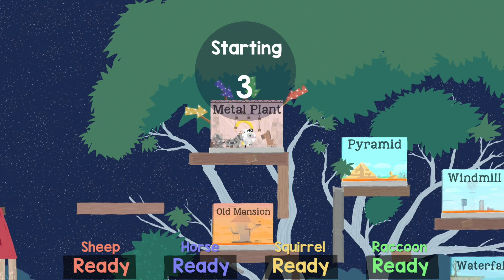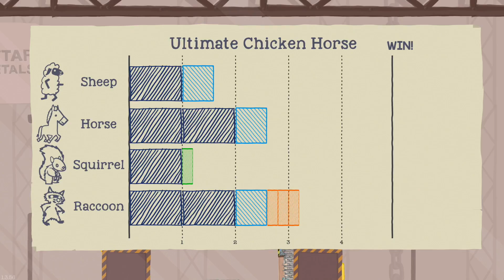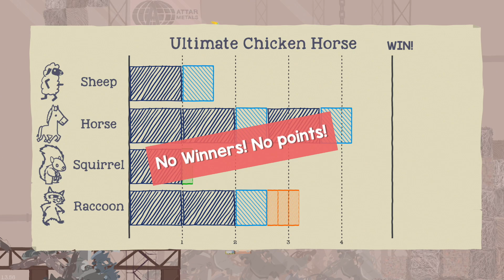Let's Play Some Ultimate Chicken Horse (Part 20)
This one starts off pretty decent, but gets impossible real quick.

Angelo: Racoon (8 Wins)
Logan: Horse (6 Wins)
Leland: Sheep (4 Wins)
David: Squirrel (1 Win)